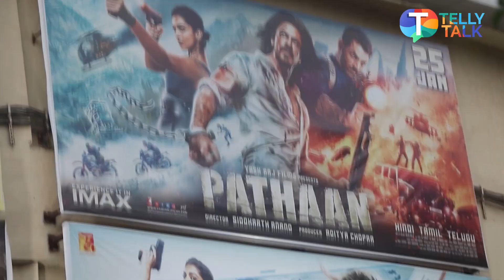Payal Rohatgi ENJOY watching Shah Rukh Khan's film Pathaan with husband Sangram Singh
Recently, Payal Rohatagi and her husband Sangram was spotted outside theatre, where they shared their experience after watching Pathaan. Payal said that it gives her great feeling watching Shah Rukh Khan on big screen and smiling. Sangram said that its a great thing to finally see a Bollywood movie working so well. Watch the video to know more.